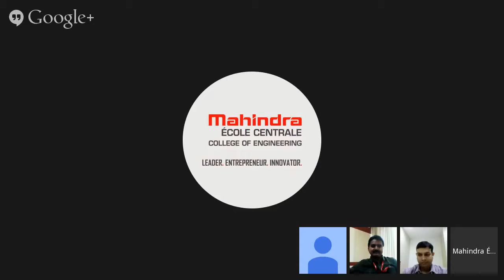Google Hangout with Prabhakar Singh